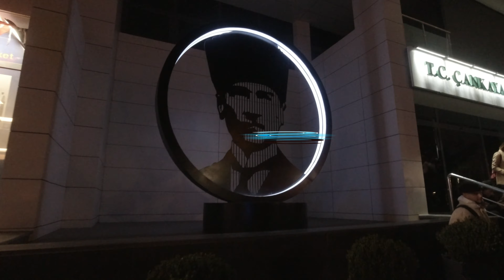Kızılay(4K)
kızılayda yürüyüş

ankara/turkiye